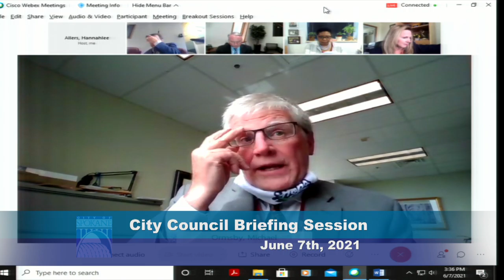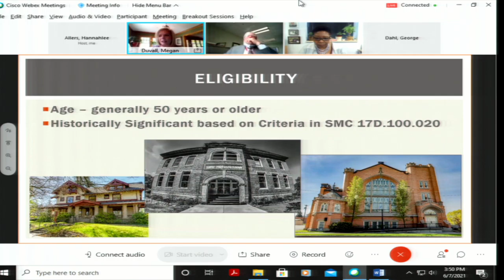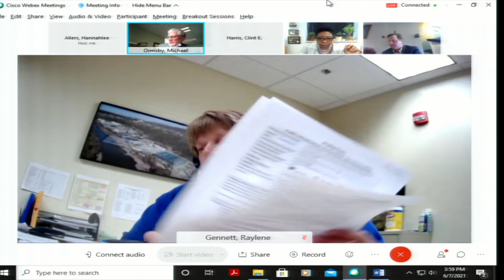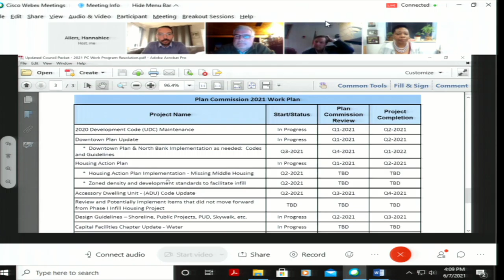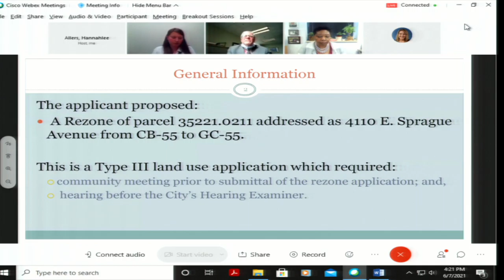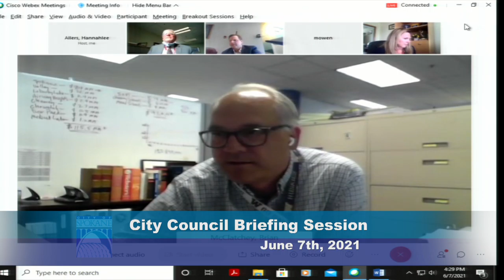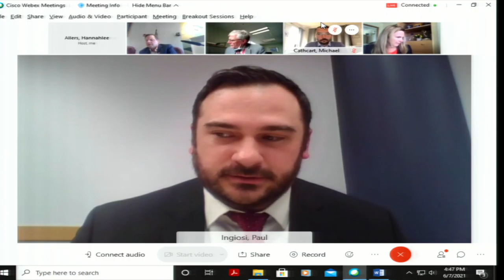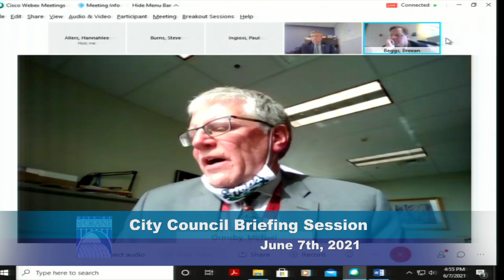June 7th, 2021 Council Briefing Session